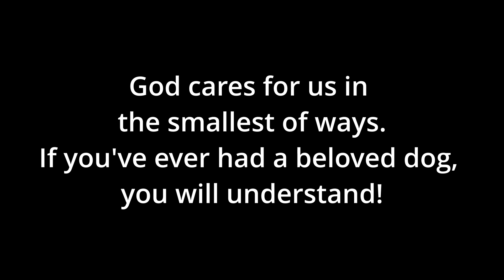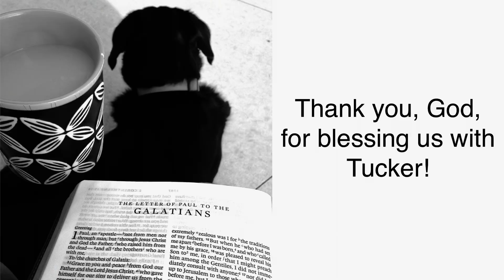Tucker's Song: Black Lab's Original Soundtrack!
My blacklab, Tucker is more than a special dog...he was a gift from God. He has been my friend and companion through some broken roads and I'm thankful. What better way to share him with others than with an original soundtrack! This is Tucker's Song.

Leave a comment how this video may have impacted your life in a positive way.  I look forward to hearing from you!